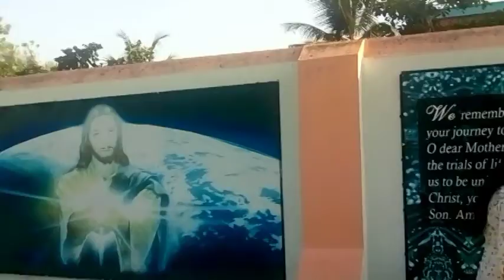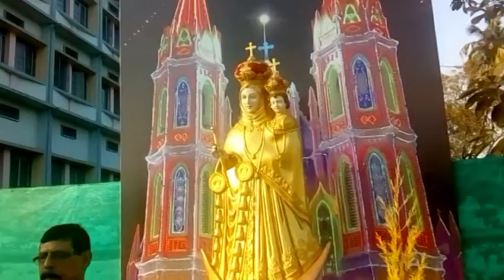ব্যান্ডেল চার্চ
Bandel Church, Hoogly